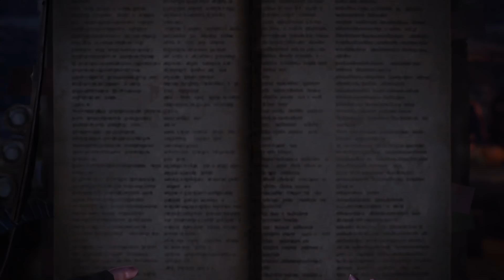MONSTER HUNTER WORLD #8 ANJANATH EL COME MONSTRUOS ! | GAMEPLAY ESPAÑOL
Monster Hunter: World presenta un ecosistema vivo en el que los jugadores toman el papel de un cazador que busca y acaba con feroces bestias en palpitantes batallas que se desarrollan en un inmenso terreno en constante evolución.

►Si queréis conseguir títulos a buen precio no dudéis en visitar esta página con descuentos increíbles!

Mi pc.
►Procesador: Intel core I7 6700k.
►Placa base: MSI gaming M7 Z270.
►Tarjeta gráfica: Gigabyte gtx 1080 G1 gaming.
►Memoria RAM: Gskill trident z 24gb 3000mhz cl15.
►Fuente de alimentación: EVGA supernova G2 80 plus gold.
►Torre: Cooler Master Mastercase pro 5 edición Nvidia.
►Refrigeración: NZXT Kraken X42 140mm.
►Disco duro del sistema: intel M2 600p 256 GB.
►Disco duro de juegos: Sandisk SSD 480g.
►Monitor: pg278qr de Asus.